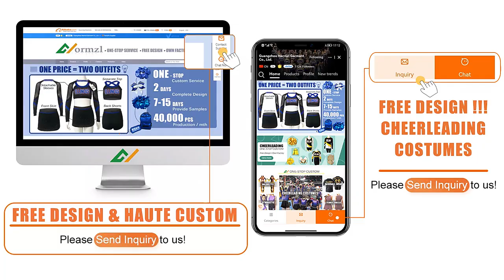💗Customize your game gear for the season!♾️SUPPORT✨Practice wear✨Cheer uniform✨Cheer bags✨Dance wear